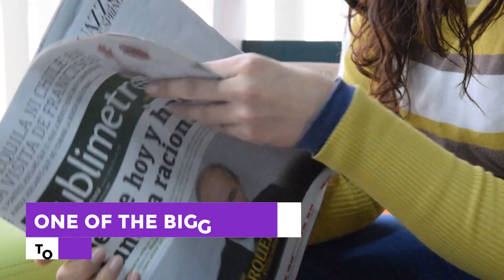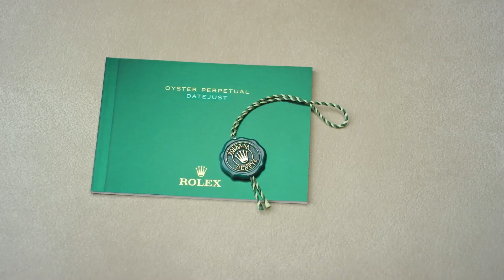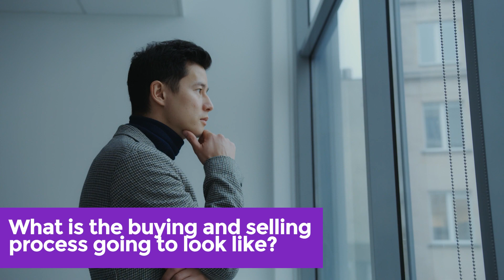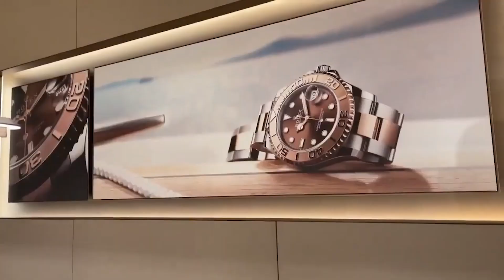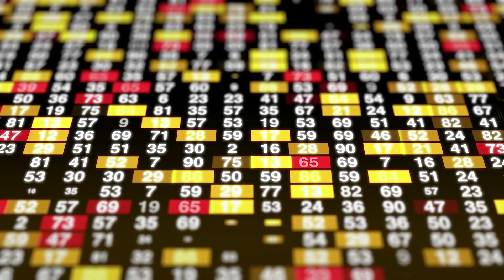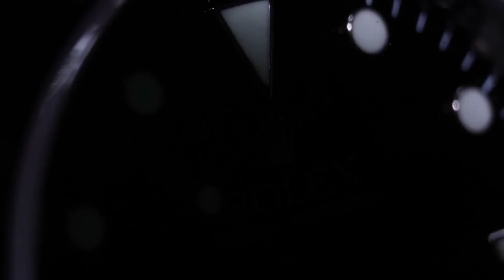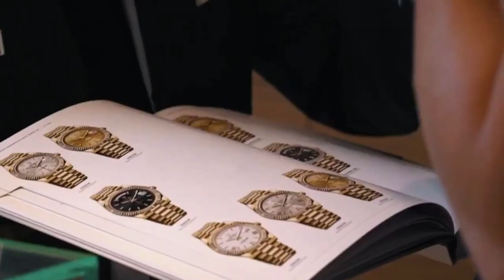The Grey Market May Have Just Been Killed by Rolex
With the news that Rolex is entering the Certified Pre-Owned Watch Market, there are lots of questions regarding how this would impact the grey market. Lots say that the grey market may have just been killed by Rolex. But how will this impact gray dealers' positions later on in the supply chain? Let's talk more about it.